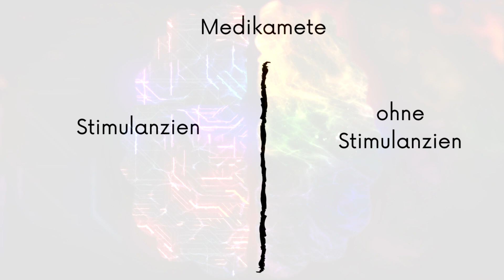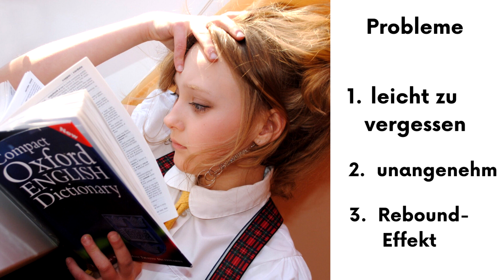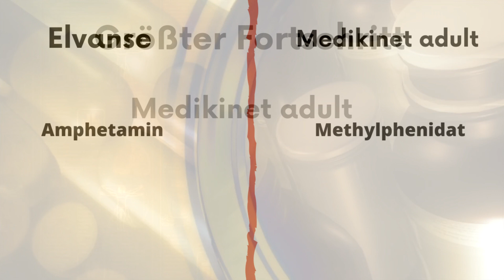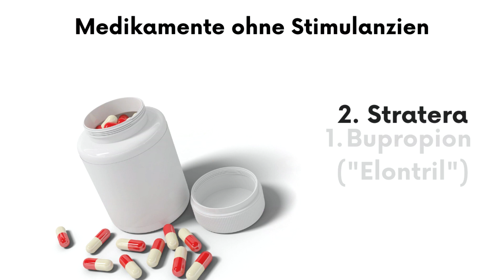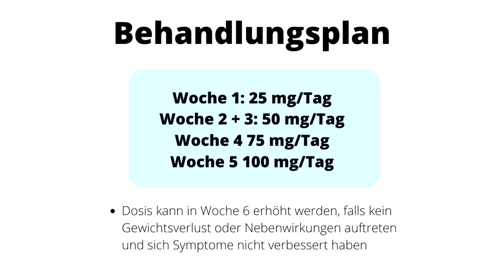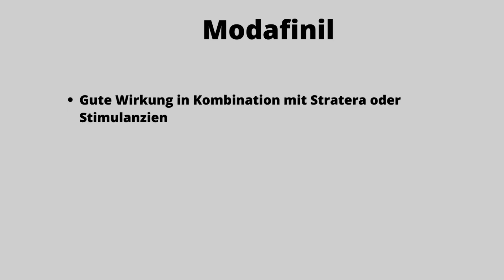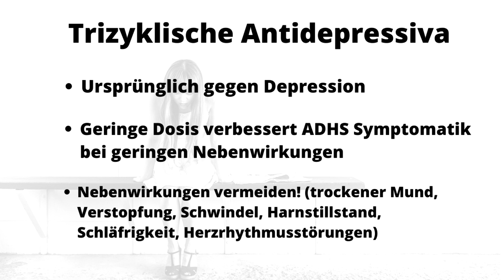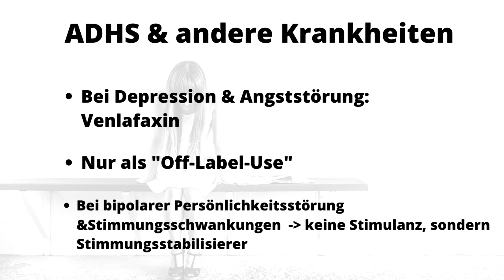ADHS Medikamente Wirkung [Der ultimative Guide Teil 2/3]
ADHS Medikamente Wirkung:  Der ultimative Guide (2/3)
In dieser Videoserie erfährst du die Wahrheit über ADHS Medikamente. Egal ob Erwachsene oder Kinder Erfahrungen mit Ritalin oder anderen Medikamenten machen werden, diese Serie deckt alle Themen ab.  Von den Grundlagen bis zur Wirkung von verschiedenen ADHS Medikamenten, welche teilweise dem Betäubungsmittelgesetz unterliegen oder aber pflanzlich bzw. rezeptfrei erhältlich sind, bis hin zu Leitfragen die Kinder, Studenten oder Erwachsene bei der Entscheidung bzgl. Medikamente gegen ADHS zur Hilfe nehmen können. Zudem geht es auch um Medikamente für ADHS, die neu auf dem Markt sind.

Links

*Ich schenke dir ein Hörbuch deiner Wahl
*Konzentration & Denkleistung steigern

*Wenn ihr die Amazon- und Digistore 24-Links verwendet, unterstützt ihr mich und zahlt natürlich den gleichen Preis. (Ich bekomme eine Provision, die ansonsten an Amazon und den Händler bei Digistore 24 gehen würde.)